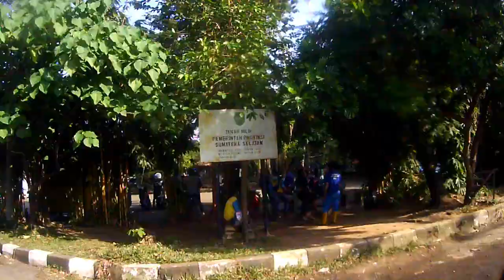Vlog#106 Sunmori pertama dengan team black part2